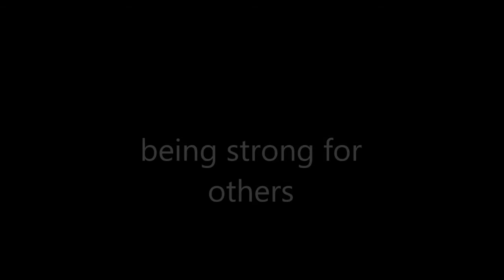being strong for others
and if you would like to help please click here it most appreciated:https